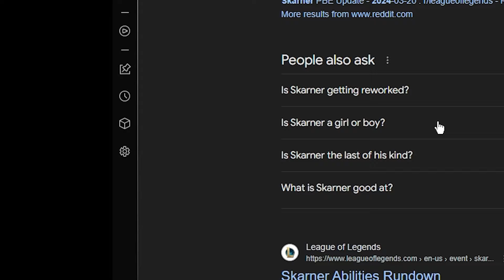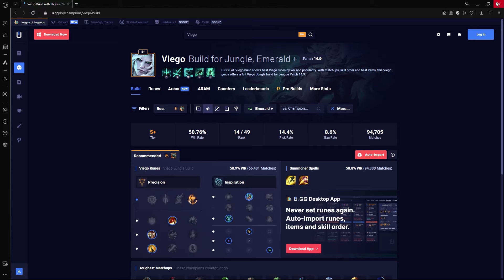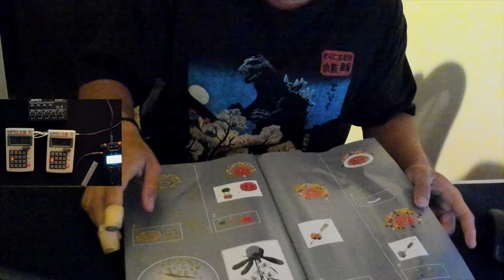League of Legends is hard.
Back to uploading :)
Discord on my channel bruh help me make content